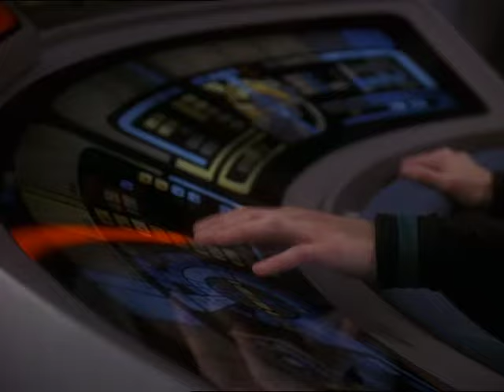Cardassia has joined the Dominion.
5x15 By Inferno's Light